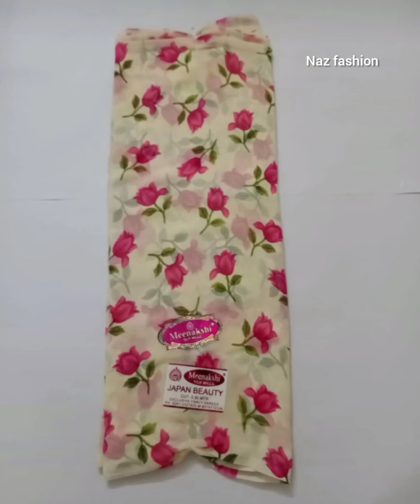beautiful Japan beauty sarees collections